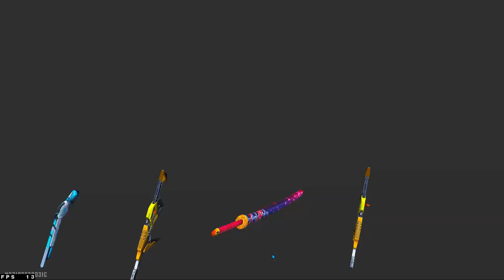CLASH SQUAD : HEROSHIMA VS OVERPOWER نصف نهائي بطولة النونو لايف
🔰 حسابي على الإنستغرام - MY INSTAGRAM 🔰

VODKAA33 E SUAS MELHORES JOGADAS NO FREE FIRE
BLACK444
VODKA33
nobru entrevista,
é nobru,
e nobruh,
nobru funk,
nobru ff,
nobru falando nobru papelão,
nobru falando,
ff nobru,
nobru gta,
nobru gado,
nobru g,
nobru hack,
nobru highlights,
nobru hud,
nobru historia,
nobru humilde,
nobru hack top global,
nobru hoje,
nobru hackeado ao vivo,
nobruh,
nobru id,
nobru iphone,
nobru imitador,
nobru imitando velho,
nobru incubadora,
nobru irma,
íd do nobru,
nobru jogando,
dj nobru,
dj nobru da sul,
dj nobruh,
nobru kondzilla,
nobru kalahari,
nobru kita,
nobru kof,
nobru kelly,
nobru kills,
nobru loud,
nobru live agora,
nobru lomotif,
nobru lixo,
nobru musica,
nobru morreu,
nobru meme,
nobru mvp,
nobru mitando,
nobru melhor do mundo,
nobru no gta,
nobru namora com quem,
nobru no matheus mazzafera,
nobru nobru,
nobru na globo,
nobru no ppp,
nobru na festa da loud,
nobru no mundial,
ain nobru apelao,
nobru oficial,
nobru ouvindo funk,
nobru online,
nobru oh juliana,
nobru oi,
nobru o famoso 3 capa,
nobru ontem,
nobru ppp,
nobru papelão,
nobru pai,
nobru premiação,
nobru parodia,
nobru yoda,
nobru ygorx,
nobru ygorx thurzin,
nobru ytpbr,
nobru yelo,
nobru vs white444 1vs1,
vodka33 vs dantes333